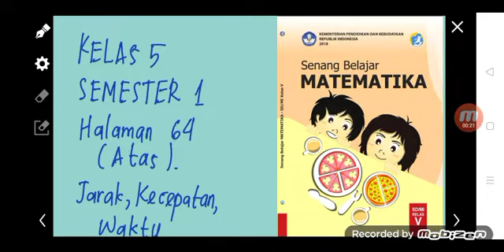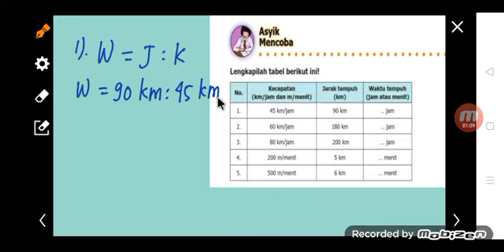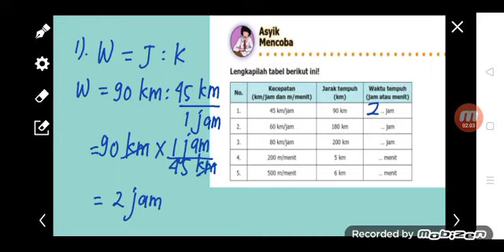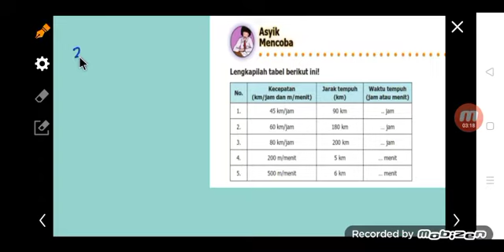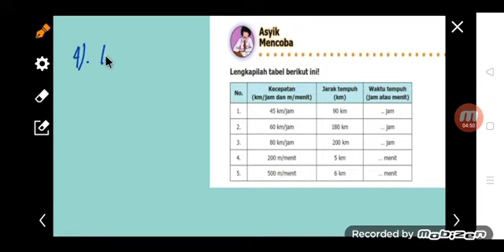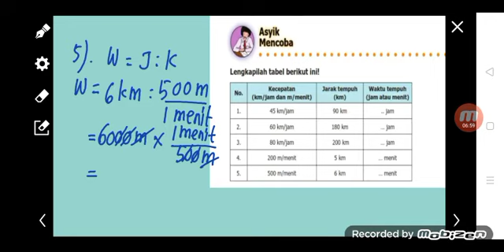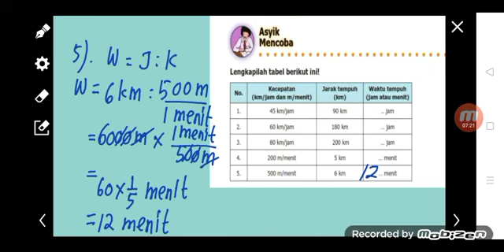kelas 5, jarak kecepatan waktu, Senang Belajar Matematika halaman 64 (atas)